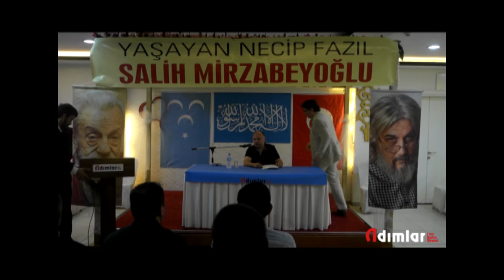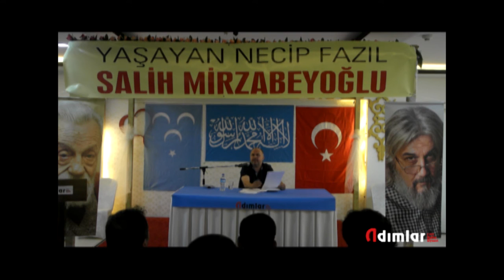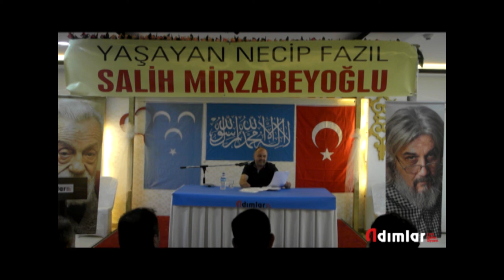KONFERANS: YAŞAYAN NECİP FAZIL, SALİH MİRZABEYOĞLU - HAKAN YAMAN (1. Bölüm)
Kıymetli takipçilerimiz;
ADIMLAR Fikir-Kültür-Siyaset Platformu Maraş Temsilciliğinin 21 Mayıs 2016 tarihinde yoğun bir katılımla Maraş’ta gerçekleştirdiği “YAŞAYAN NECİP FAZIL SALİH MİRZABEYOĞLU” konferansında sayın Hakan YAMAN’ın konuşmasının video kaydını iki bölüm hâlinde sizlere sunarken, konuşma metninin tamamını bir bütün hâlinde alâkalarınıza sunuyoruz.

ADIMLAR Fikir-Kültür-Siyaset Platformu